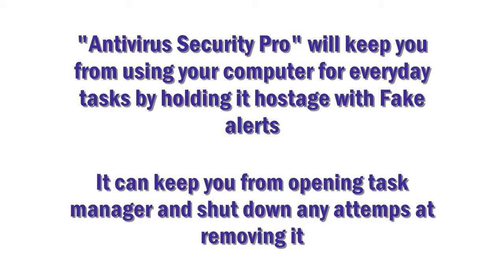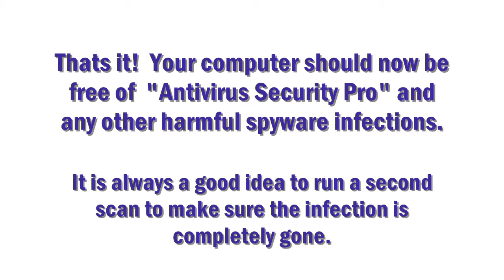How to Easily Remove Antivirus Security Pro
If your computer has been Antivirus Security Pro, then use these easy to follow instructions to remove Antivirus Security Pro.